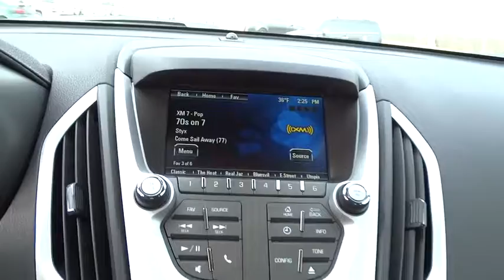2015 GMC Terrain Tulsa, Broken Arrow, Owasso, Bixby, Green Country, OK G5123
2015 GMC Terrain

Ferguson Superstore
1601 N Elm Place

Price includes: $250 - General Motors Consumer Cash Program. Exp. 02/02, $1,000 - GM Loyalty Private Offer. Exp. 03/02